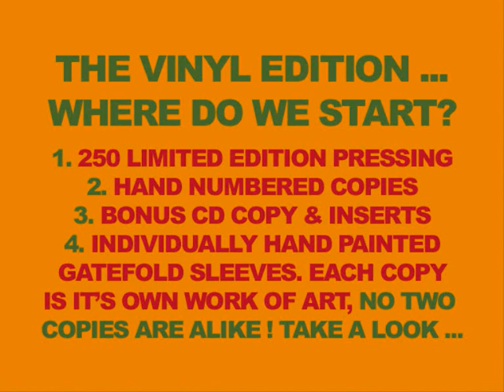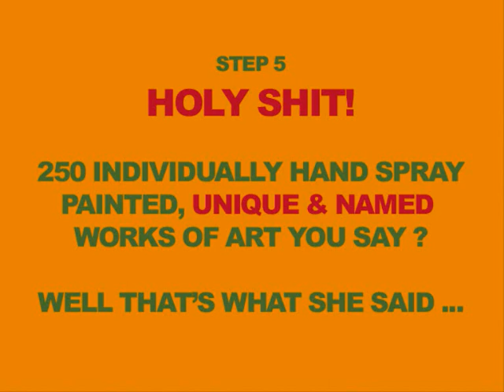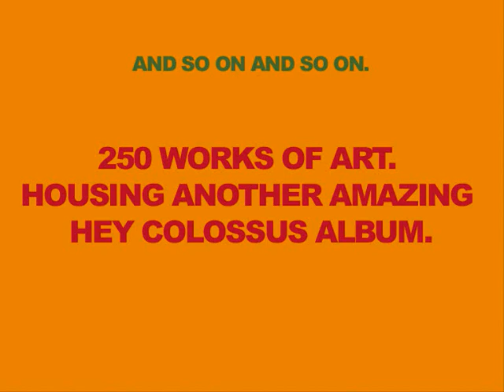HEY COLOSSUS 'RRR' CD & LIMITED EDITION LP TEASER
'RRR' the new album from Hey Colossus coming this June on Riot Season

Available on CD and very special 250 only vinyl edition. Both formats can be ordered online now